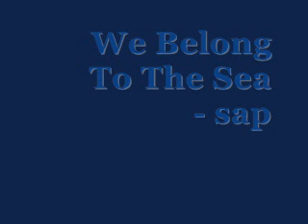We Belong To The Sea - sap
"We Belong To The Sea"
原唱：Aqua

Take me to the ocean blue
Let me dive right into
Anything I'll ever capture
You can wait up all night
Waiting for wrong or right
I always knew where I had you

You can lie on my waves
You can sleep in my caves

Living on the edge of peace
Knowing that water can freeze
Do you still want me to open

Come on into my waves
Let me know that you will hold me
Till the tides take my soul

To the waves, you and me
Living in the ocean so blue
Open wide being free
A minute everlasting with you

And as soon as it stops
We'll all be a drop
Coming down on your wide open sea

Can you wash me away
Will you dry me one day
Take me to the place where I came from
If I had an open heart
Would you tear that apart
Why do I feel that you're lonesome

Repeat * #

There's a thunder inside me
That your silence will kill
And I know that you forced me
To get rid of what I feel

Repeat #